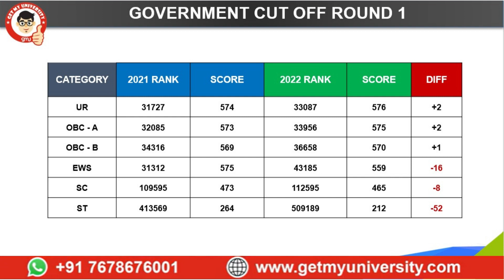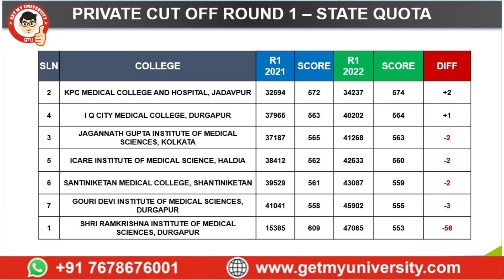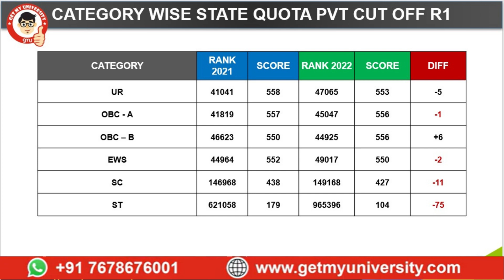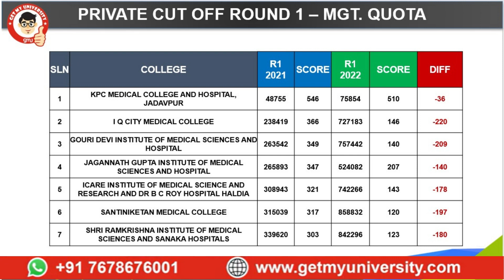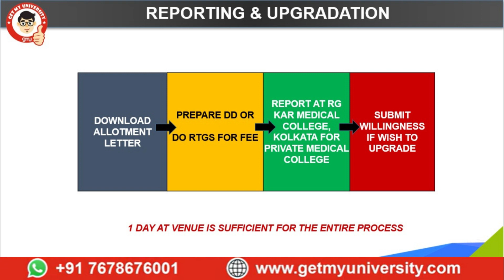WEST BENGAL NEET UG 2022 ROUND 1 RESULT ANALYSIS | EXPECTED CUT OFF | REPORTING | EXIT RULE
West Bengal has announced Round 1 NEET UG 2022 result.

The cut off for Govt. remained similar to last year (2021) for General and OBC category, whereas for EWS, SC & ST it has dropped down.

Cut off for Private Medical College under Management quota has dropped heavily this year. The main reason is the high fee structure and bank guarantee, due to which high score students preferred not to opt.

In this video we have discussed :
1. Cut off Analysis as compared to 2021
2. Expected cut off for remaining round
3. Reporting Procedure
4. Documentations
5. Exit Clause

Team Get My University always believe in empowering lives through right information.

Regards
Team Get My University

▶ Student Connect at Kempegowda Institute of Medical Science, Bangalore, Karnataka